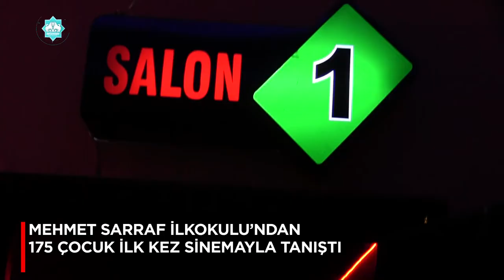İLK SİNEMA HEYECANLARINI BELEDİYE BAŞKANI EVREN DİNÇER İLE YAŞADILAR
İLK SİNEMA HEYECANLARINI BAŞKAN DİNÇER İLE YAŞADILAR
“RAFADAN TAYFA GÖBEKLİTEPE” FİLMİNİN AKSARAY’DAKİ ÖZEL GÖSTERİMİ SİNEMA İLE İLK KEZ TANIŞAN ÖĞRENCİLER EŞLİĞİNDE YAPILDI.
MEHMET SARRAF İLKOKULUN’DAN 8-10 YAŞ GURUBU HİÇ SİNEMAYA GİTMEMİŞ 175 ÇOCUK BELEDİYE BAŞKANI EVREN DİNÇER İLE BİRLİKTE İLK KEZ SİNEMA KEYFİ YAŞADI.
ÖĞRENCİLER AKSARAY BELEDİYESİ SPONSORLUĞUNDA DÜZENLENEN ETKİNLİKTE BELEDİYE BAŞKANI EVREN DİNÇER’İNDE KATILIMI İLE TRT ÇOCUK'UN SEVİLEN ÇİZGİ DİZİSİ RAFADAN TAYFA'NIN İKİNCİ SİNEMA FİLMİ “RAFADAN TAYFA GÖBEKLİTEPE" FİLMİNİ İZLEDİLER. BAŞKAN DİNÇER, İLK KEZ SİNEMA İLE TANIŞARAK SİNEMA SALONUNDA FİLM İZLEMENİN HEYECANINI YAŞAYAN ÖĞRENCİLERE ELLERİ İLE PATLAMIŞ MISIR İKRAM ETTİ KOLTUKLARDA YERİNİ ALAN ÇOCUKLARI SEVGİYLE SELAMLAYARAK BİRLİKTE FİLM İZLEDİ.
ÇOCUKLAR DUYGULARINI SAMİMİYET VE İÇTENLİKLE PAYLAŞARAK BAŞKAN DİNÇER’E TEŞEKKÜR ETTİLER.
AVM’DE ÇOCUKLARLA BİRLİKTE “RAFADAN TAYFA GÖBEKLİTEPE” FİLMİNİN AKSARAY’DAKİ ÖZEL GÖSTERİMİNE KATILAN BELEDİYE BAŞKANI EVREN DİNÇER DAHA SONRA  AKSARAY BELEDİYESİ BÜNYESİNDE FAALİYET GÖSTEREN ÇOCUK AKTİVİTE MERKEZİ’Nİ ZİYARET EDEREK YETKİLİLERDEN BİLGİ ALDI.